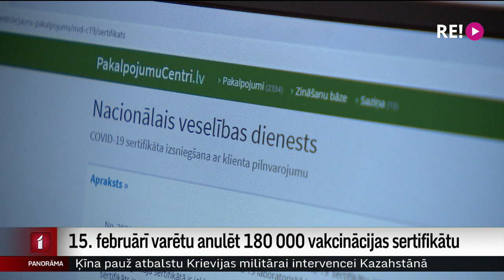15. februārī varētu anulēt 180 000 vakcinācijas sertifikātu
No 15. februāra, lai saņemtu pakalpojumus zaļajā režīmā, vairs nebūs derīgi vakcinācijas sertifikāti, kas vecāki par 9 mēnešiem. Ja saņemta “Johnson & Johnson” vakcīna, sertifikāta derīguma termiņš ir 5 mēneši. Stājoties spēkā derīguma termiņam, sertifikātu varētu zaudēt 180 tūkstoši cilvēku. Plašāk stāsta  Dāvids Freidenfelds.